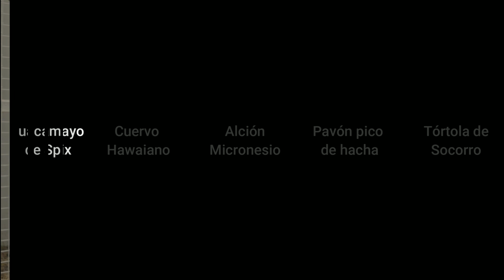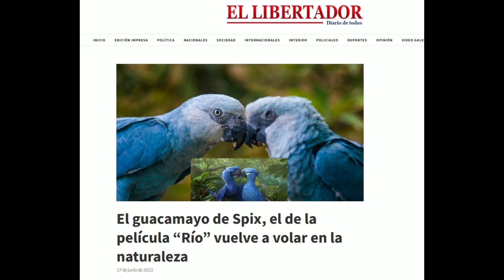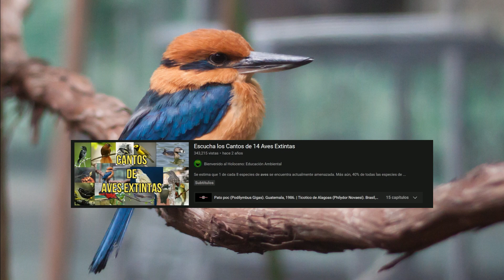5 Aves Extintas en Estado Silvestre y sus Cantos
En el mundo existen sólo 5 especies de aves consideradas Extintas en Estado Silvestre. Conoce sus historias y escucha sus cantos en este video.

Capítulos:
00:00 - Introducción
00:56 - Guacamayo de Spix
02:03 - Alción Micronesio
03:00 - Cuervo Hawaiano
04:33 - Pavón pico de hacha
05:38 - Tórtola de Socorro
06:45 - Despedida

Número 1: Guacamayo de Spix
El guacamayo de Spix, que no debe ser confundido con el guacamayo azul, que es una especie que no se encuentra en peligro de extinción, es una especie endémica de Brasil y el ave en que se basa la película Rio. Empezó a considerarse extinto en estado silvestre en 2018 y luego declarado oficialmente en 2019.
La población actual de esta ave es de unos 160 ejemplares. La gran mayoría de ellos se encuentra en un centro de conservación en Rüdersdorf, Alemania, donde se intenta reproducir 20 ejemplares al año.
Hay optimismo sobre el posible retorno de esta especie: de hecho, en junio de este año 2022, el gobierno brasileño reintrodujo 50 guacamayos de Spix a su hábitat natural.

Número 2: Alción Micronesio
Algunos quizás reconozcan a esta ave del video “Cantos de 14 aves extintas”.
Como casi todas las aves nativas de la isla de Guam, la población de alciones micronesios fue diezmada por la llegada de una especie invasora a la isla: la serpiente arbórea café.
Hoy quedan sólo unos 200 alciones micronesios en el mundo, la gran mayoría en zoológicos y centros de cría de Estados Unidos. La población crece lentamente y hay proyectos para reintroducirlos en algunos hábitats, aunque la isla de Guam queda descartada hasta que la plaga de serpientes pueda ser controlada.

Número 3: Cuervo Hawaiano
Los veteranos de este canal probablemente ya saben que la cantidad de especies que se han extinguido en Hawai es sinceramente devastadora. No sólo aves, sino muchos otros exponentes de la flora y fauna nativas de Hawai han desaparecido para siempre o se encuentran en peligro de extinción.
Afortunadamente, el cuervo hawaiano tuvo la suerte de escapar, al menos temporalmente, del mismo destino que le acaeció a otras especies nativas de la isla, como el Kauai o’o, el Kama’o, el O’ahu y el Po’o-uli, entre tantas otras, muchas de las cuales ni siquiera conservamos sus cantos.
Actualmente existen unos 115 individuos de esta especie en 2 centros de reproducción, pero su conservación no tiene un buen futuro. Los pocos intentos que se han hecho por reintroducir al cuervo a su hábitat natural han terminado con los cuervos muriendo al poco tiempo. Por otro lado, los intentos por reproducir a los cuervos en los centros de cría tampoco han dado los resultados esperados. Se cree que la endogamia dentro de este grupo cada vez más reducido de especímenes podría estar provocando infertilidad en la especie.

Número 4: Pavón pico de hacha
El Pavón pico de hacha, también conocido con otros nombres como mitu, paují menor o paují de Alagoas, entre otros, es una especie endémica de Brasil, específicamente de los estados de Alagoas y Pernambuco.
La deforestación de sus hábitats para la siembra de caña de azúcar llevó a la extinción de esta especie en estado silvestre. Actualmente, su población consiste de unos 130 individuos localizados en 2 centros de cría privados en Brasil. Una parte importante de esta población ha sido hibridada con una especie cercana, el paujil tuberoso, para mantener una mayor diversidad genética y evitar la endogamia.
La reintroducción de esta ave es compleja, puesto que su hábitat natural ha desaparecido prácticamente por completo, por lo que tendría que ser liberada en nuevos territorios si algún día se la quiere volver a ver en estado silvestre.

Número 5: tórtola de Socorro
La tórtola de Socorro es una especie de tórtola endémica de la isla de Socorro, México.
Se cree que esta especie se extinguió a causa de la presencia de gatos asilvestrados y el pastoreo de ovejas que destruyó el hábitat de la paloma.
Su población actual se estima en unos 200 individuos repartidos en varios centros de cría en Estados Unidos, Alemania, Inglaterra y México.
En 2013, la tórtola de Socorro volvió a México por primera vez luego de ser declarada extinta en 1972. Seis de ellas se encuentran en el African Safari, en Puebla. El plan es algún día poder reintroducir esta especie a su hábitat natural en la isla de Socorro.
Así es como se ve y escucha una tórtola de Socorro.